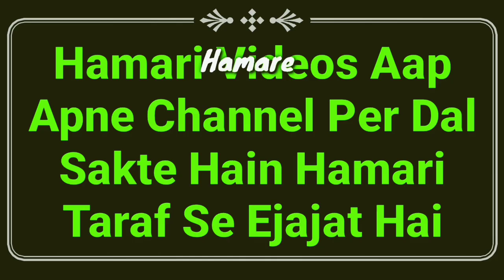Ramzan Me Din Ke Waqt Periods (Haiz) Wali Aurat Khana Peena Kar Sakti Hai Ya Nahi | Roze Ke Masail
Roze ki halat me haiz wali aurat yani periods wali aurat khana peena kar sakti hai ya nahi? full details masail by Mufti Abdur Rahman Banahara MARB Deeni Malumaat YouTube Channel

2⃣ WhatsApp Par Ham Se Judne Ke Liye Aap Apne WhatsApp Number Se Hamare WhatsApp Number Ko Apna Naam Aur Mukammal Adress Ke Saath Add Likh Kar SMS Send Karen,

3⃣ Koi Sawal Yani Masla Masaail Puchna Ho To Aap Comment Ke Zarya Puch Sakte Hain Ya Mufti Sahab Ke Number Par Call Kar Ke Puch Sakte Hain,

4⃣ Channel Ke Bare Mein Kuch Batana Ho Ya Aap Apni Video Dalna Chahte Hain To Rabta Kar Sakte Hain,
🌎MARB🌎
Channel By :- Mufti Abdur Rahman Banahara
Full Adress:-